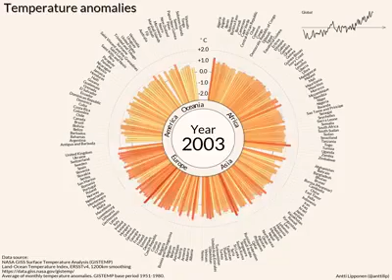100 years of climate change in 35 seconds The bars represent each countrys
Vidéo qui illustre l'évolution de la température et globalement le climat en fonction du temps .